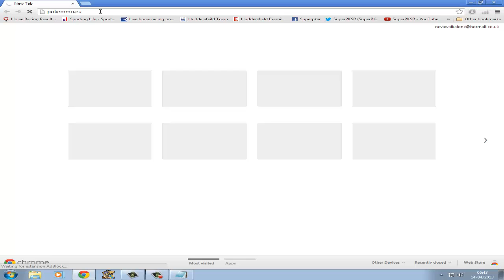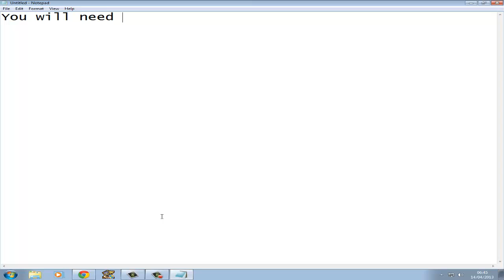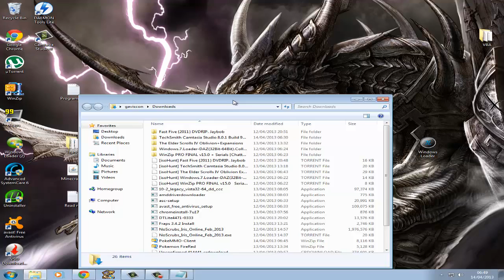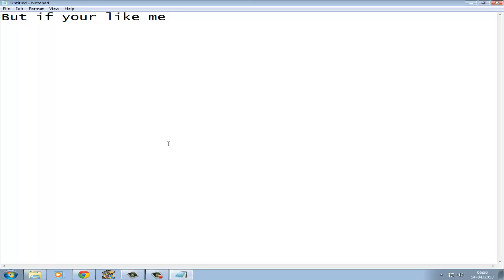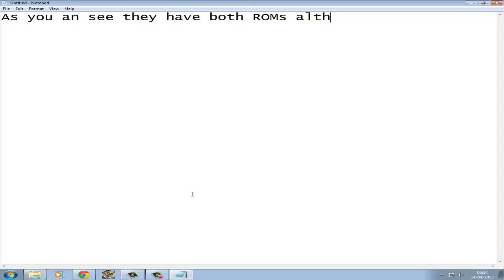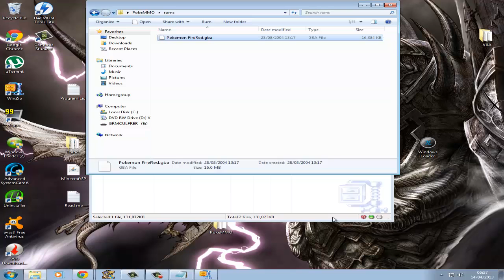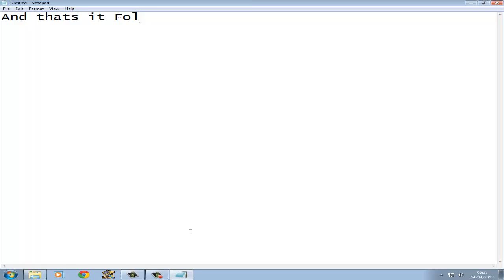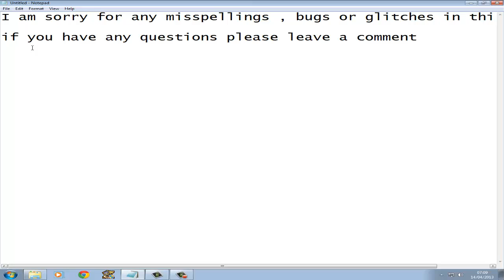PokeMMO download and Use tutorial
Again i am sorry for any misspellings, bugs or glitches in the video.